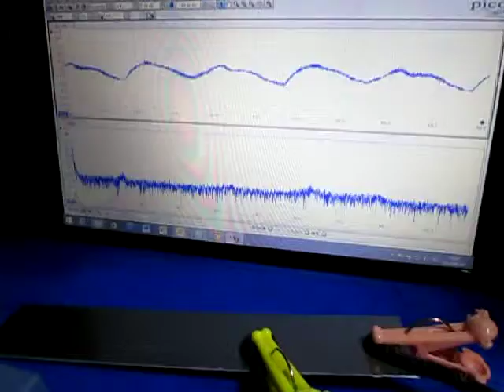表面を伝搬する超音波（基礎実験） Supersonic wave experiment